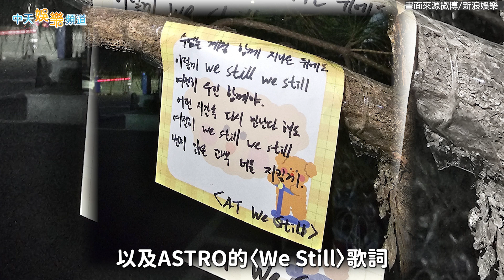【撩星聞】現身了！文彬離開後10天 車銀優消瘦強打精神向粉絲致意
文彬離開後10天，車銀優消瘦強打精神向粉絲致意，看他的狀態真的讓人不忍心，希望銀優繼續加油，連同文彬的份一起走花路吧。車銀優